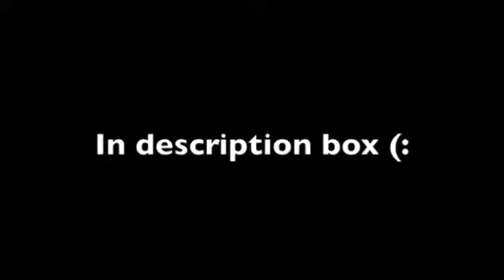Runaway part 20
The clock struck four in the morning. Jess stood there frozen and shaking while Vix and James held on to each other. "Do you think she's mad?" Vix asked James softly. James shrugged. He was lost in her eyes. Vix couldn't help but look at Jess' pain filled eyes. She looked wounded. "I'll be back." Vix untangled herself from his hold and turned towards her sister. Jess was shaking her head and crying. Vix reached out and touched her arm. "I'm sorry, Jess. I never meant for this to happen. I just...I mean I never wanted to hurt you this way. I thought James told you about him and me earlier. I didn't want to keep it a secret but I...I..." Vix couldn't finish her sentence because Jess cut her off. "I HATE YOU, Vix. Thanks a lot." Jess rushed upstairs to her room and cried and cried and cried.
Two hours later Vix knocked on her door. "Leave me alone, Vix." Vix knocked again. Jess opened the door and pushed Vix back. "You got what you wanted. Can't you just leave me alone?" She slammed the door. Vix's eyes filled with tears. She lay back on the floor. She couldn't believe that she hurt her sister but yet she couldn't bear to give up James either. She was torn.